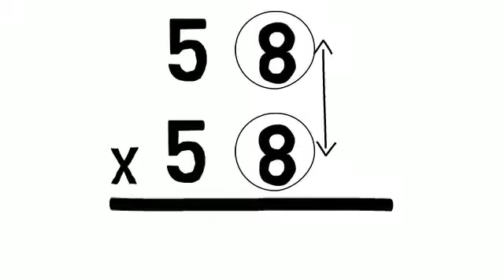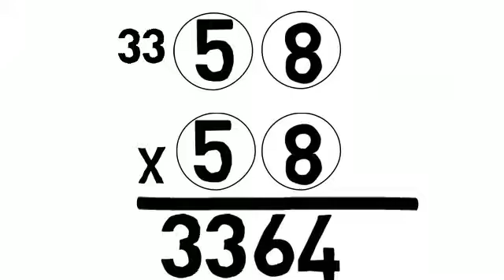Quicker Maths Tricks For Fast Calculation in Hindi - Learn Math For Kids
Here we are showing Quicker Maths Tricks For Fast Calculation.